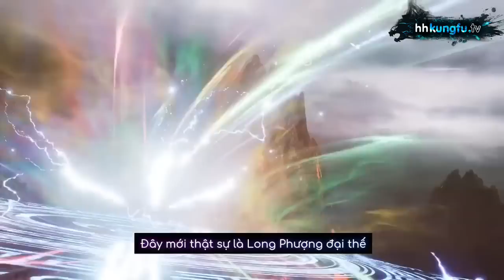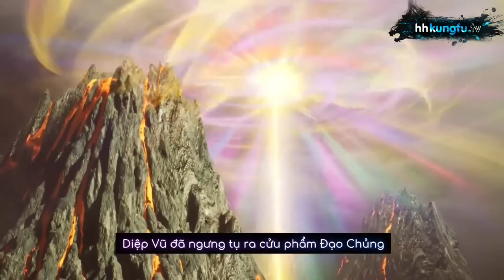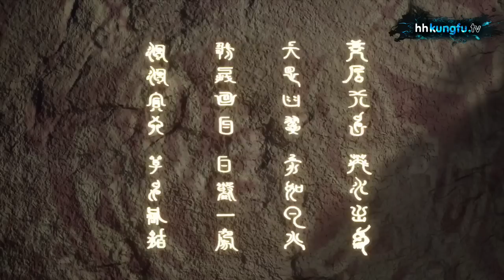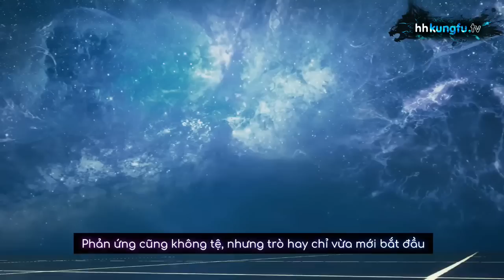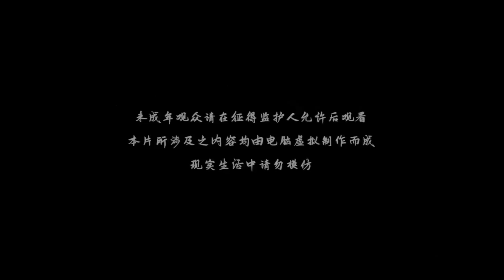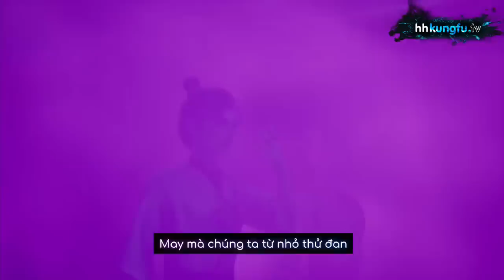[ Nhạc Phim Anime ] Main Xuyên Không Có Được Cô Vợ Và Sức Mạnh Cực Kì Bá Đạo Phần 4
Tên Phim : Độc Bộ Tiêu Dao

▬▬▬▬▬▬▬ Anime Tếu ▬▬▬▬▬▬▬
Tag 2 :1 TRÊN TAB THỊNH HÀNH#maingiaunghe#animegiaunghe#nhacphimanime#animebadao#mainbadao
drama anime
anime harem
phim hoạt hình
anime nightcore
anime vietsub
phim anime
anime giau nghe
anime hay
anime full hd
anime ecchi
top anime
anime cool
anime boy
anime kiếm thuật
anime cute
anime dễ thương
anime remix
anime ngầu
anime mạnh
anime bá
top anime
anime zombie
anime mafia
anime hay remix
anime troll
anime remix
anime new
anime 2021
anime vietsub
anime samurai
main giấu nghề
anime hay
nhạc phim anime remix hay
anime chế
anime chất
anime bựa
top nhạc
anime dtp
kamado natsu
anime gió
afk anime